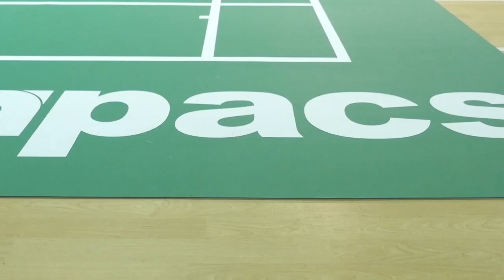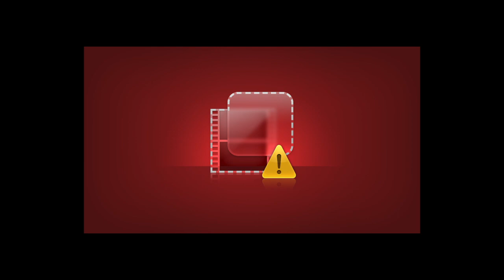Foo Kok Keong International Cup 15min v2